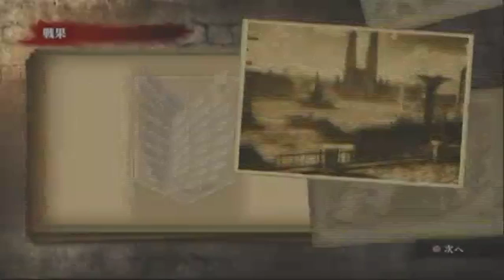【PS3版】進撃の巨人～調査任務：防壁外周 警備区「第２次拠点奪還作戦」 エルヴィン・スミスでプレイ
難易度「普通」
主に資金・資材集めやレベル上げ重視でやっていってます